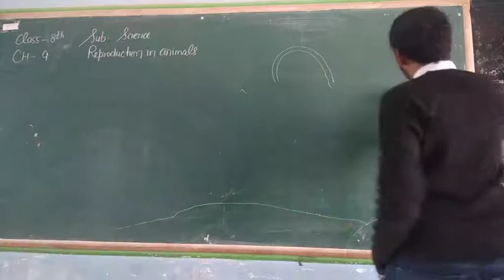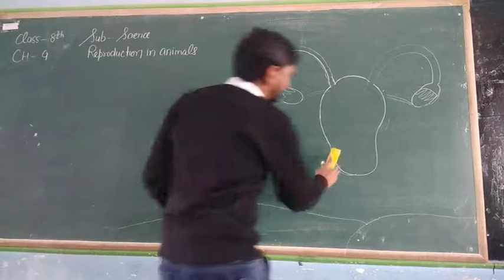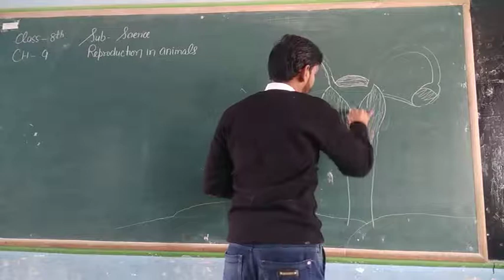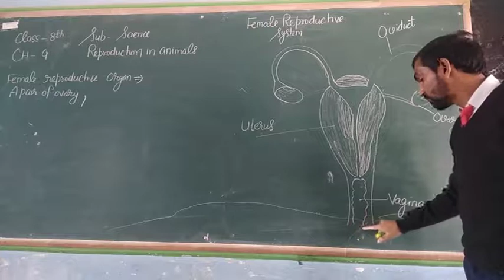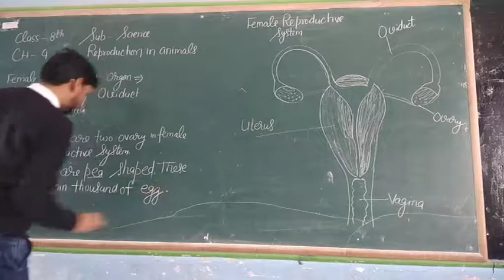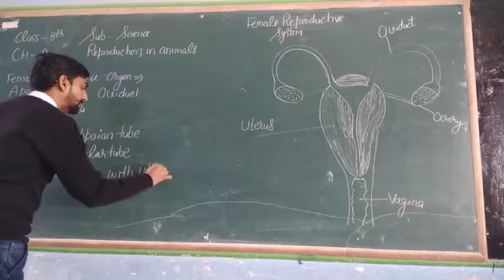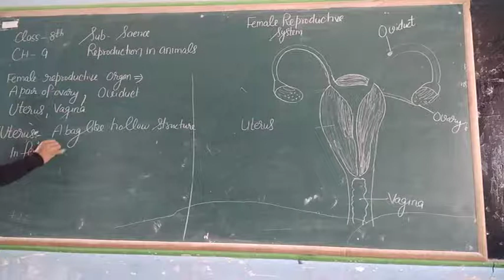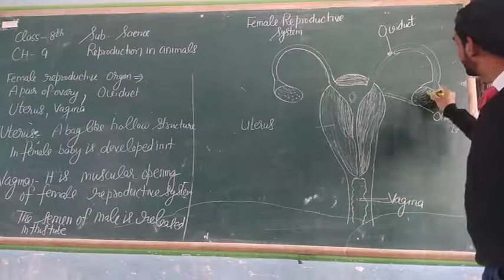Class 7th... Chapter 9... Lecture 3